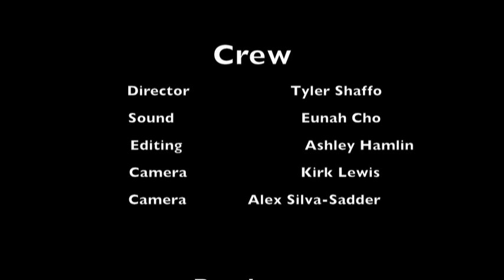Egyptian Update 11-14-13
Ashraf Seddeek, of the American Egyptian Strategic Alliance
Nancy Zayed, American Egyptian Activist
and
Saher Yassa, of Saint Mary's Coptic Church and an Architect

Produced by: Kirk Lewis
Directed by: Tyler Shaffo
Sound by: Eunah Cho
Cameras by: Kirk Lewis and Alex Silva-Sadder
Editing by: Ashley Hamlin

Recorded at DMA studio 11/14/13